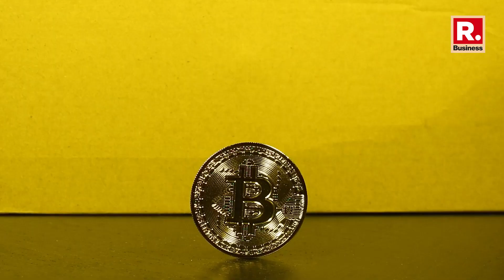7 things to know before you invest in crypto | Republic Business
Embark on a journey into blockchain and cryptocurrency fundamentals. Learn how to analyse project whitepapers, understand tokenomics, and explore real-world applications to make informed investment choices.

Discover the importance of diversification beyond Bitcoin, explore altcoins with unique utilities, and strategically allocate your investments across blue-chip cryptos, promising infrastructure projects, and DeFi tokens.

Learn how to build a resilient portfolio with patience and strategy. Lastly, prioritise security and compliance. Safeguard your investments with secure wallets, strong passwords, and awareness of potential scams. Stay informed about regulatory changes and tax implications to ensure a safe and compliant crypto journey.